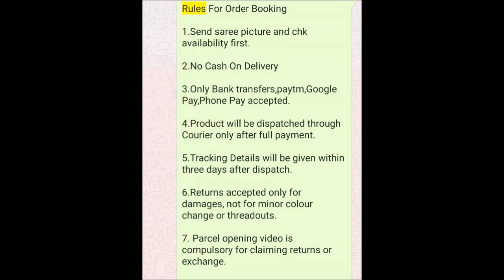1 gram gold ram parivar sets with price || laxmi mala , ram parivara sets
1 gram gold ram parivar  sets with price || laxmi mala  , ram parivara sets